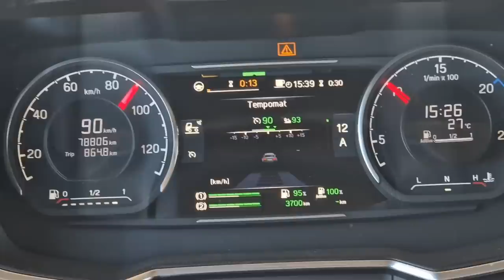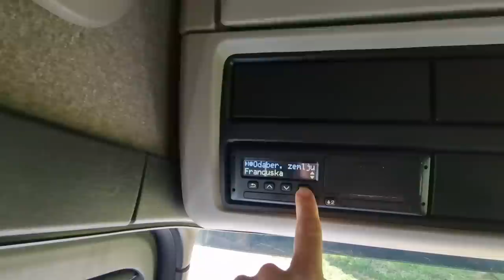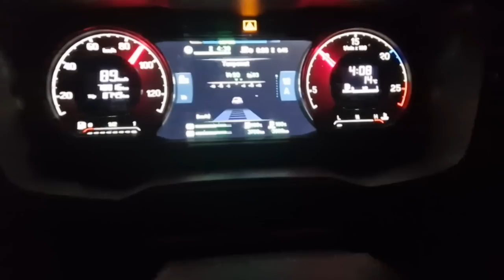Nastavljamo dalje nas put